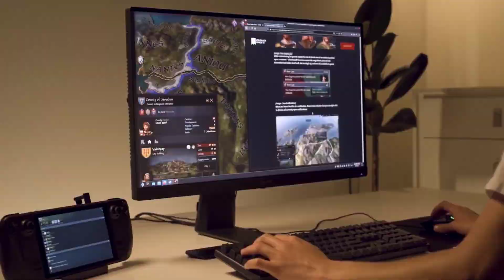¿Que es Steam Deck?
Encuentra las ultimas noticias en CATINK